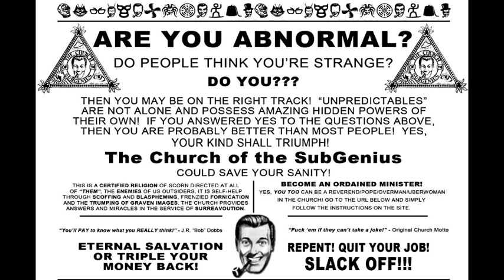Hour of SLACK 53 - October 1986